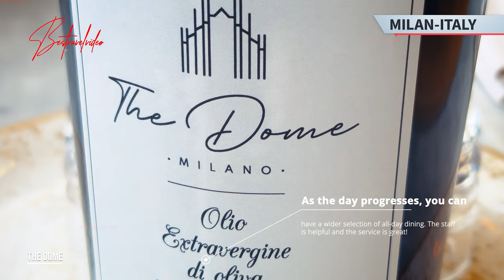The Dome Milano. Bar Restaurant rooftop view of Duomo Square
The best panoramic view of Duomo Square from the Dome Milano rooftop bar restaurant!
Located on the 7th floor of ODSweet hotel, at Duomo square, on the corner of Via Orefici and Via Giuseppe Mazzini.
There is a reception on the ground floor. With the elevators, you pass the 2nd floor restaurant reaching the 7th-floor rooftop, past the bar.
In the morning, you can either just have a coffee or breakfast à la carte, including eggs, pancakes, or sweet cakes.
Keep watching as we guide you through the unique view and some of the breakfast/brunch options.

As the day progresses, you can have a wider selection of all-day dining. The staff is helpful and the service is great!

Naturally, the breathtaking view adds to the experience! There’s a balcony overlooking Duomo Square.

Most tables have a panoramic view of the Milan skyline, from Sforzesco Castle to Porta Nuova.

It takes detailed planning and a long time to shoot, edit, and create this content.
It will help us grow bestravelvideo, and constantly evolve, providing you with even better content!

QUESTIONS AND MORE
Do you have a question? Post it in the comments section! Check the description tab for more details about this destination, or read along with the subtitles!